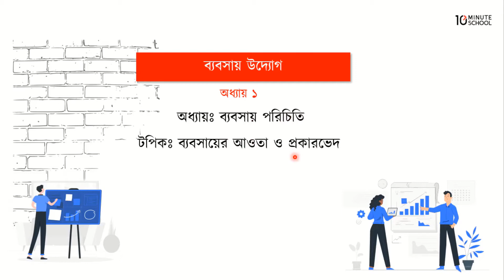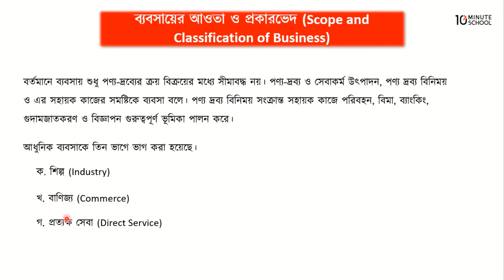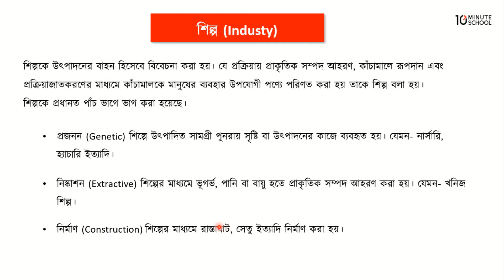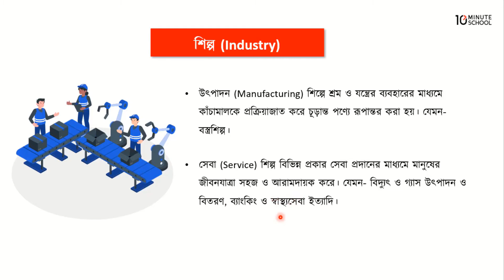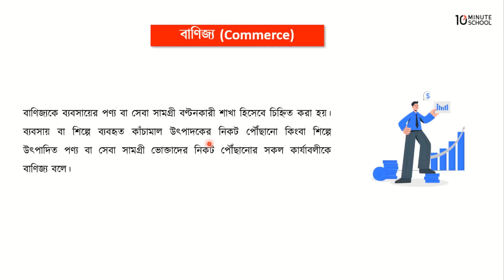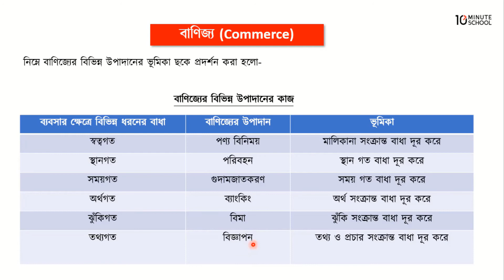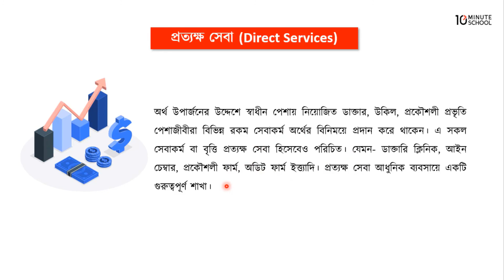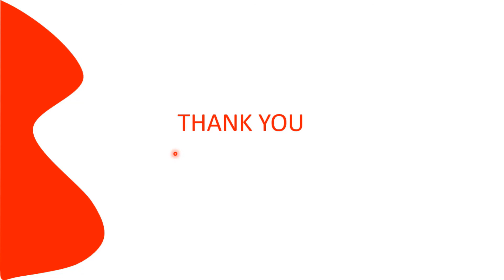অধ্যায় ১: ব্যবসায় পরিচিতি - ব্যবসায়ের আওতা ও প্রকারভেদ [SSC]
আজকে আমরা এসএসসি ব্যবসায় উদ্যোগ ভিডিওটির থেকে শিখতে পারবো ব্যবসায় পরিচিতি সম্পর্কে। এই ভিডিওতে অধ্যায় ১ এবং ব্যবসায়ের আওতা ও প্রকারভেদ আলোচনা করা হয়েছে। আশা করছি এই ভিডিওটির সাহায্যে তোমাদের সকল প্রকার সমস্যার সমাধান মিলবে এবং তোমাদের বিভ্রান্তি দূর হবে।

00:00 ব্যবসায়ের আওতা ও প্রকারভেদ
01:37 Industry
04:40 Commerce
08:19 Direct Services